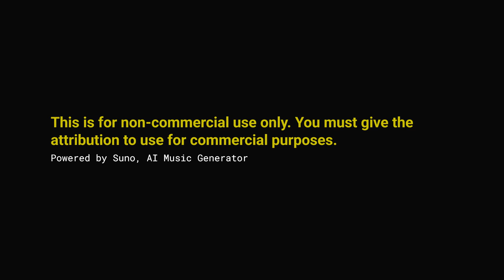Lenses and Filters (Extended Mix)